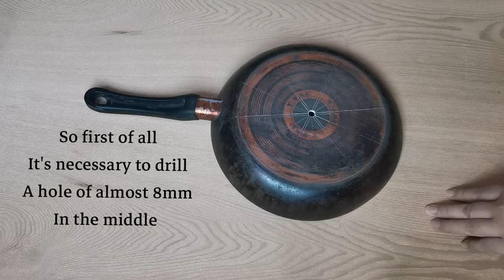sculpture painting tutorial fry pan clock sculpture painting tutorial for beginners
hello friends, im here now for another tutorial of sculpture painting and how to make old frying pan clock at home.although ive already shared a picture tutorial on my channel but many of my friends were asking to upload it in details.

Materials 👇
Old frying pan
Acrylic colors
Gesso
Stencil
Border mould
Paper clay, cold porcelain
Decorative plaster

So first of all sand it and apply 2 coats of gesso with sponge.
Measure the center of the pan and drill the hole for clock machinery
Mould out paper clay from border design mould and stick it with white glue round the pan.
Make texture paste of glue, plaster of paris and white acrylic
Put mandala design stencil in the center and apply texture paste
Now stick small chipboard number of the clock.
Make brown leaves with sculpture paste technique
And color the whole in brown acrylic.
Some shading of silver blue and yellow
And lastly add yellow flowers with palette knife. (sculpture painting. You can add clay work also here)
Some more details and decorations 🤗
So how's my pan clock?? Your feedback plz😊🤗

Musician: @iksonofficial

The Video is made for learning purpose, We do not make any warranties about the completeness, safety and reliability. Any action You take upon the information on this video is strictly at your own Risk, we will not be liable for any damages and losses.it's the viewers responsibility to use care and precautions.